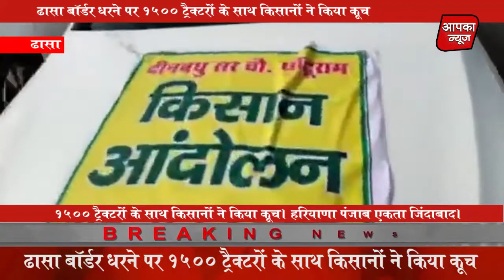1500 ट्रैक्टरों के साथ किसानों ने किया कूच । Aapka News